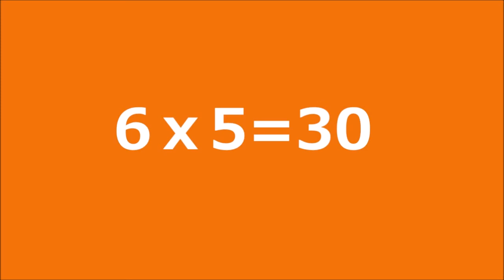【九九のれんしゅう】６のだん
九九の練習用につくりました。